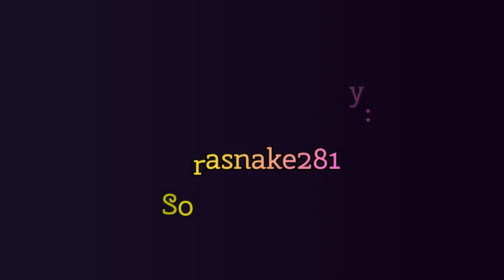Patricia Valentine - Dazzling World [MMD]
Patricia is now taking the stage.  This time in the song Dazzling World.  She's been practicing for a while now and she's finally got it down pat.  I hope you all enjoy her performance, and if you did, you know what to do.